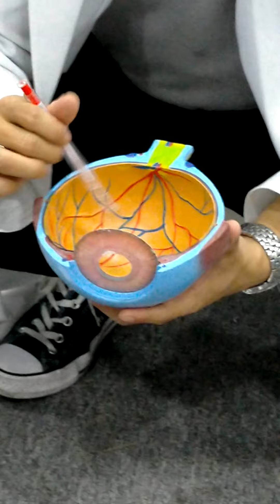TH GPSL : Buổi 5: Mắt